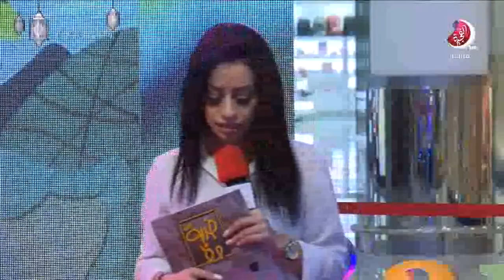برنامج ضربة حظ - 10 رمضان 2019 - تلفزيون الفجيرة